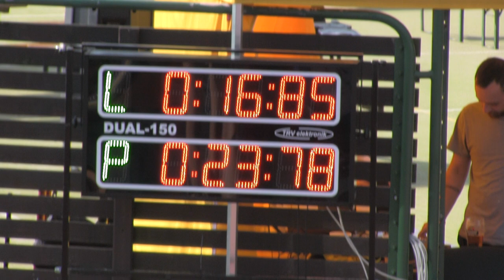Petřvaldík MH mladší C Lučina 8 9 2024